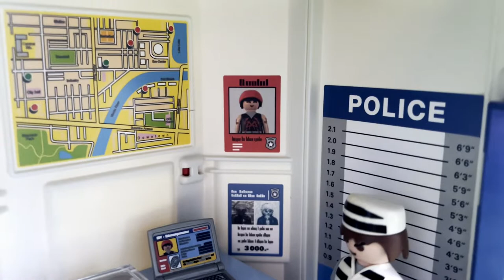Playmobil 6919 Police Headquarters With Prison